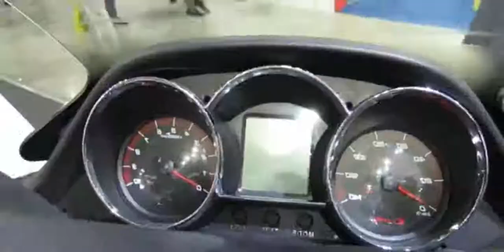2014 Kymco Downtown 125 ABS Scooter Walkaround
2014 Kymco Downtown 125 ABS Scooter Walkaround

2014 Kymco Agility 16   125 Scooter Walkaround   2013 EICMA Milano Motorcycle Exhibition
2014 kymco agility 50
2014 kymco downtown 300i
2014 kymco movie 150
2014 kymco downtown 300i
2014 kymco downtown 200i
2014 kymco super 8 150
2014 kymco super 8
2014 kymco agility 125
2014 kymco xciting 500